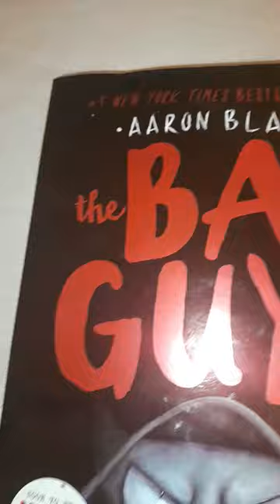bad guys book 11